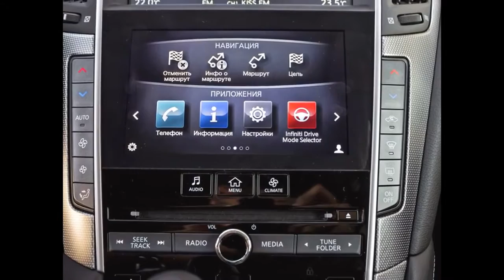Премьера ! Infiniti Q50 ! Узнай о новом спортивном седане от Infiniti !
В России седан Infiniti Q50/Инфинити Кью 50 запустили в наиболее дорогой модификации — гибридной. На шквал заказов явно никто не рассчитывал, потому что седан Infiniti Q50/Инфинити Кью 50 класса D+ предлагался только с 355-сильной установкой, а начальная цена равнялась 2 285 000 рублей. В этом сегменте даже среди премиум-моделей популярностью пользуются машины поскромнее — в менее богатых исполнениях и с менее мощными двигателями. Теперь доступней для клиентов стал и Infiniti Q50/Инфинити Кью 50  . Он лишился гибрида, полного привода и стал проще по оснащению. Зато стоит такой  Infiniti Q50/Инфинити Кью 50  от 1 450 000 рублей, а под её капотом молотит цилиндрами бензиновый турбомотор от Мерседесов.